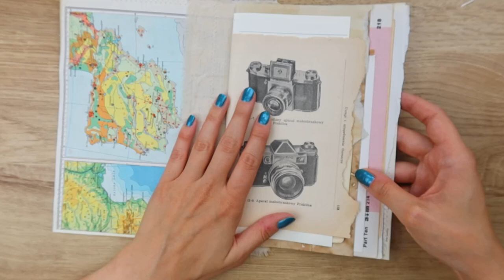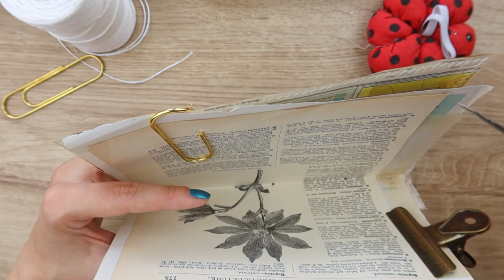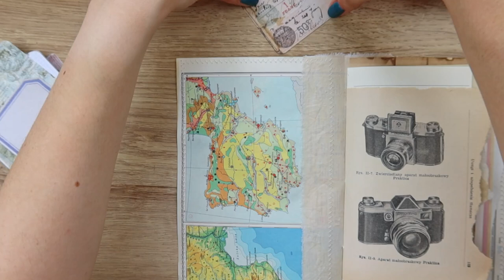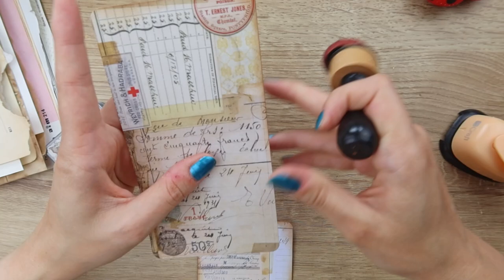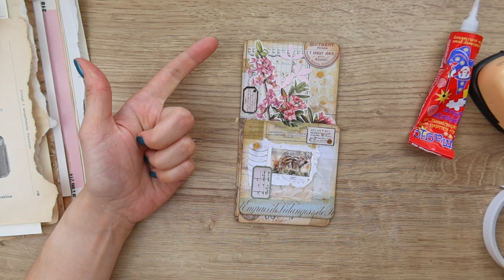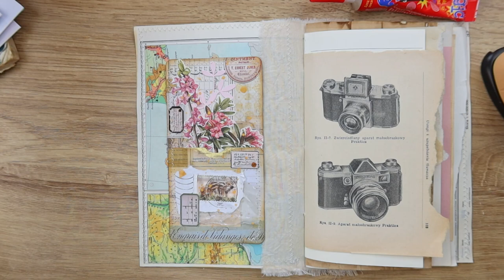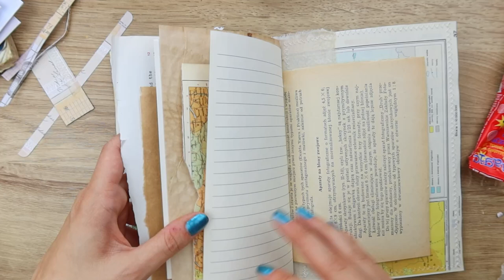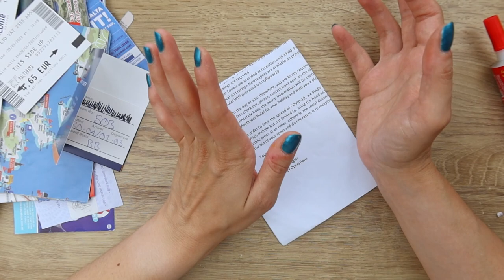✂️✈️Vintage Travel Junk Journal: BINDING THE PAGES, MAKING POCKETS, TAGS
Hi Friends!

We are binding the pages to the journal cover and we start making some pockets and ephemera pieces.

I hope you will enjoy! I will see you soon in the next one :)

Hugs,
Em